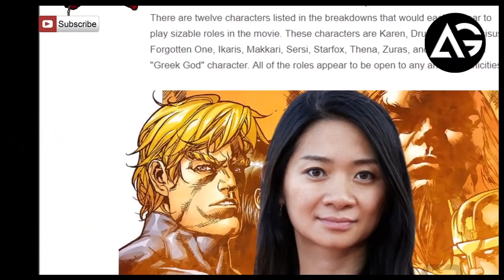Eternals Movie Casting Details the MCU Newest Heroes AG Media News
1 LIKE = More Motivation!

**Amazon User**
Thumbnail Editor: adobe photoshop cs6
Audio Editor: adobe premiere pro cs6
Video Editor: adobe after effects cs6

**Channel Description **